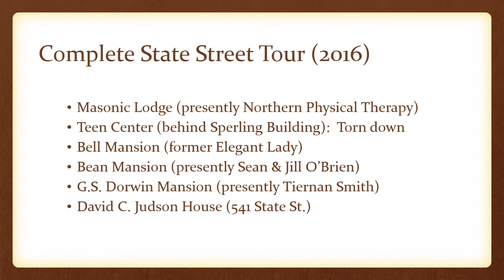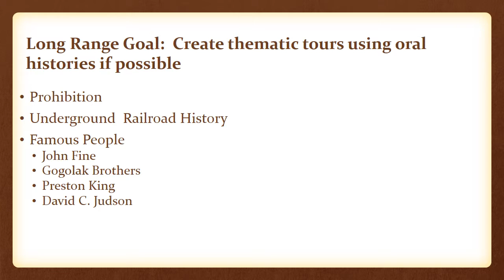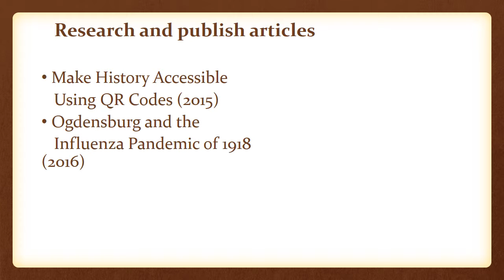City Historian Goals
Long term goals of the City of Ogdensburg Historian